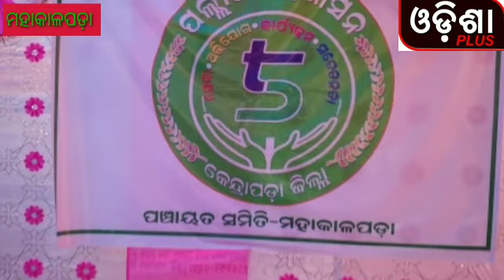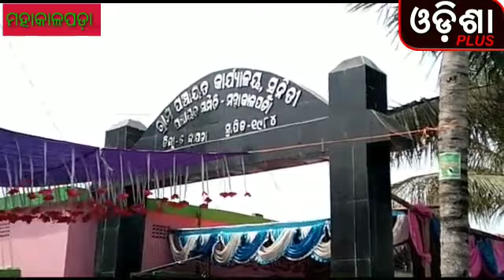29 March 2022